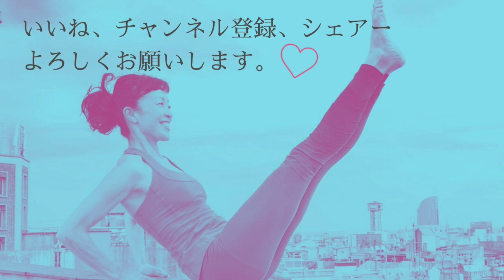【有酸素リズムピラティス】ノリのいい２曲分だけ汗かきましょう/ 腕が上がらなくても肩が痛くても大丈夫 ７分 #100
★初の刊行本！『大人ピラティス』ご購入はこちらから

全国の書店でご注文可能です！

★NORIKO LINE公式アカウントにぜひご登録ください！★
ご登録者様限定！NOBIオンラインサロン1週間無料体験プレゼント！

＼ 常時メンバー募集中！ ／
【NOBIオンラインサロン】
Yamuna＆ピラティスメソッドで
のりこと一緒に不調知らずの健康美ボディを目指しませんか？

気軽に遊びにきてね😊

▼サブチャンネル 【NOBI LIFE】もどうぞよろしく。
私の好きなこと、思うところ、スペインの生活の動画を配信しています。